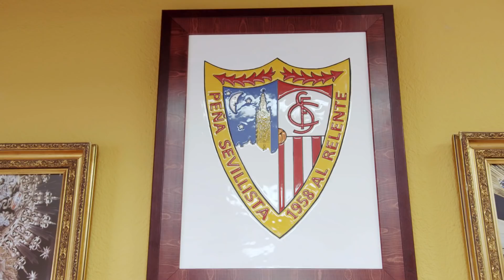Kanouté Fan Journey - Seville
Two-time UEFA Cup winner, Frédéric Kanouté returned to his former club, to experience a match day journey with the fans. He was also reunited with one of his former team mates…